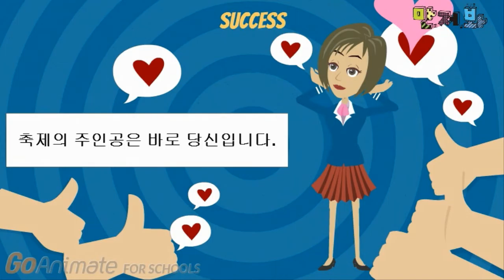다시보는 2015 부천국제만화축제 - 만저봐 한성희기자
2015년 부천국제만화축제  소개를 부천시민만화기자단 만저봐의 한성희기자님과 함께 만나세요.